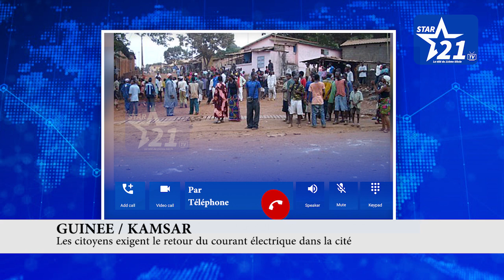GUINEE / KAMSAR : les citoyens exigent le retour du courant électrique dans la cité.